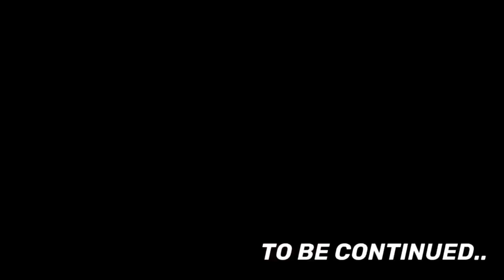EP1: Granny Horror Game Malaysia Kids | Its Zeeha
Hello 👋🏻 this my first gaming video “Granny Horror Game” Episode 1 .

Equipment:
• iPhone 6 Camera
• Tripod
• Boya BY- MM1 Mic
• Camera rig

Application:
• FilmoraGo
• Videoleap
• iMovie